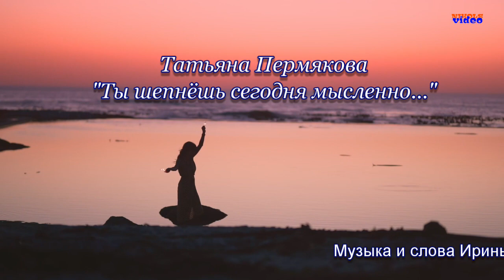Татьяна Пермякова "Ты шепнёшь сегодня мысленно"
Музыка и слова Ирины Скибиной
Аранжировка Дмитрия Уткина

Ты шепнёшь сегодня мысленно
Ирина Скибина

Я на небе зорьки первые
Заберу себе, наверное…
А потом тебе из звёздочек
В небе напишу слова…
Разгоню я тучки серые,
Чтоб светили зорьки белые,
Чтоб моя душа, любимый мой,
Рядышком была…

Припев:
Как меня ты любишь искренне…
Встретимся с тобою взглядами
Сквозь туман весны…
Я шепну, любимый, мысленно,
Как тебя люблю я искренне…
И тогда все расстояния
Нам с тобою не страшны!

Обниму тебя я песнею,
И с тобою будем вместе мы…
Ты протянешь снова руку мне,
И сердце я своё отдам…
А чужие взгляды серые
Не достанут зорьки белые…
Помни, что тебя и в мыслях я
Не обижу, не предам…

Are you whispering in your mind today
Irina Skibina

I'm the first dawns in the sky
I'll probably take it for myself…
And then you from the stars
In the sky I will write the words…
I will disperse the gray clouds,
So that the white dawns shine,
So that my soul, my beloved,
is next to me…

Chorus:
How you love me sincerely…
Let's meet your eyes
Through the mist of spring…
I'll whisper, my love, mentally,
How I love you sincerely…
And then all the distances
You and I are not afraid!

I will embrace you with a song,
And we will be together with you…
Will you hold out your hand to me again,
And I will give my heart…
And other people 's views are gray
The white dawns will not reach…
Remember that I am also in your thoughts
I will not offend, I will not betray…